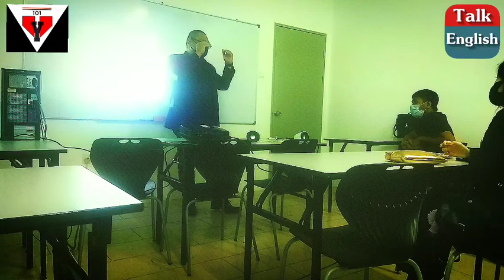YT101 SERIES SPECIAL | PRESENTATION IN CLASS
KELAS BERMULA SEKARANG!

HI GUYS

SO YT101 SERIES SPECIAL memberikan anda pandangan suasana presentation in class with my masscomm students on the group assignment project Video News Release (VNR).

Take notes from the video dan semoga perkongsian ini bermanfaat kepada semua